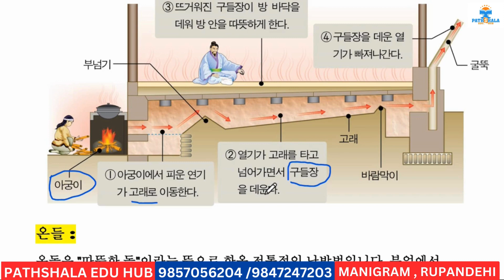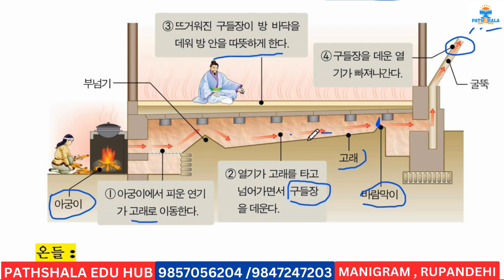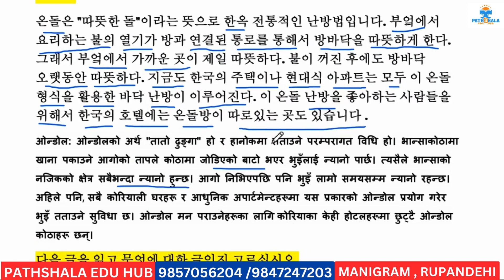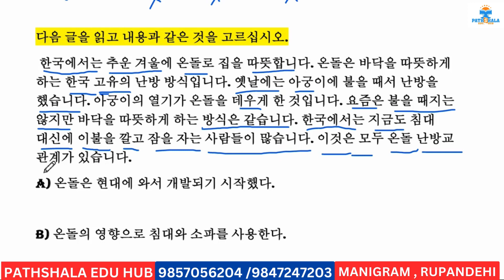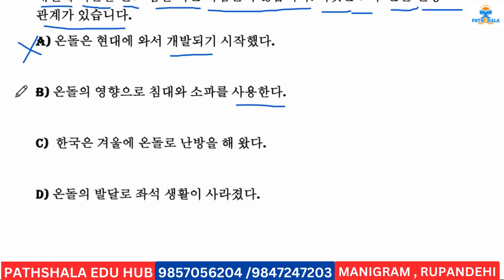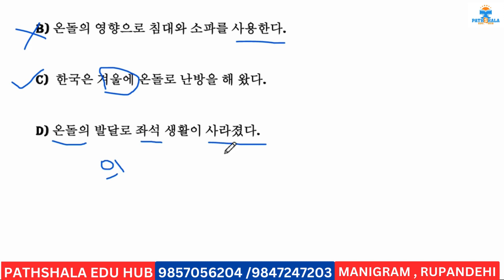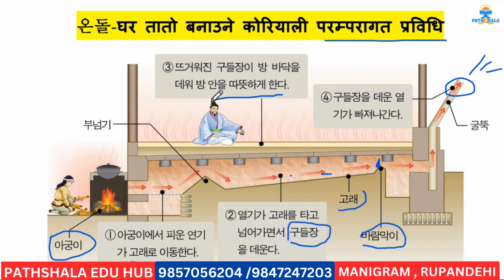온돌 को बारेमा सम्पूर्ण जानकारी || EPS EXAM मा धेरैचोटि सोधेको प्रश्न ||By- Ajit [Pathshala Edu Hub]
कोरियन , जापानीज भाषाका सम्पूर्ण तयारी कक्षा तथा Student Visa को लागी
( भर्ना भएपछी पास नहुन्जेल पढाउने ठाउँ )
PATHSHALA EDU. HUB